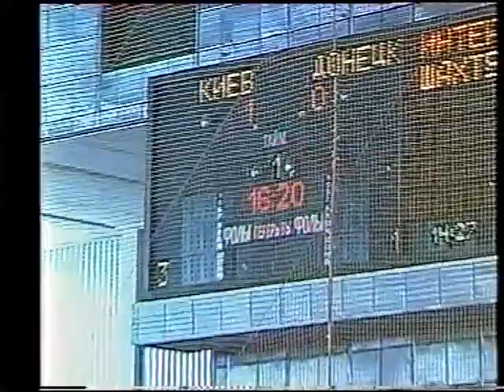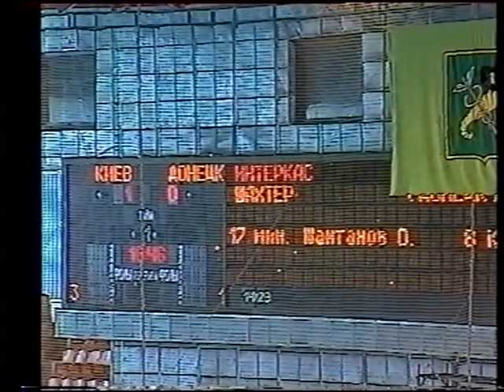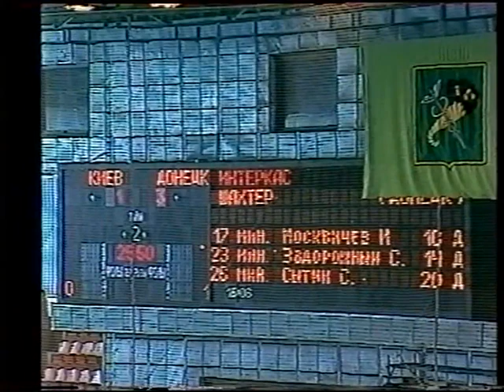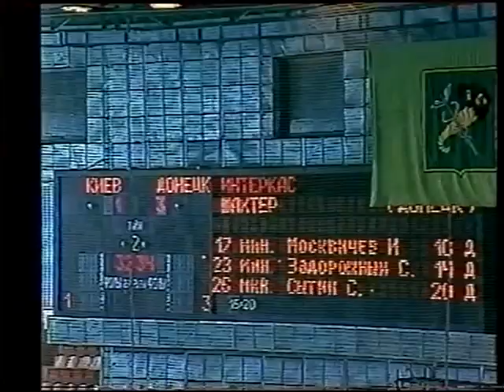ARCHIVE 2005 Interkas - Shakhtar TV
Interkas Kiev - Shakhtar Donetsk 1-5 (1-1)
TV record, Ukraine Super Cup, Kharkov, 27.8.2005
Team Shakhtar:
Korneev – Moskvichev, Melnikov, Miroshnik, Mansurov (C) – Pilipiv, Yunakov, Sytin, Tsvelykh, - Zadorožný
Coach: Oleg Solodovnik
goals:
Shaitanov - Miroshnik 2, Moskvichev, Zadorozhny, Sytin